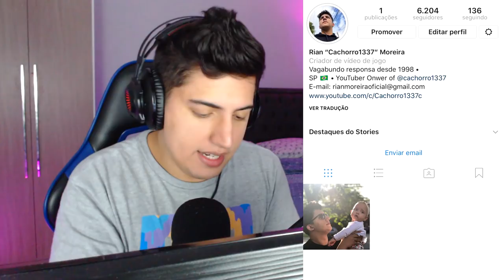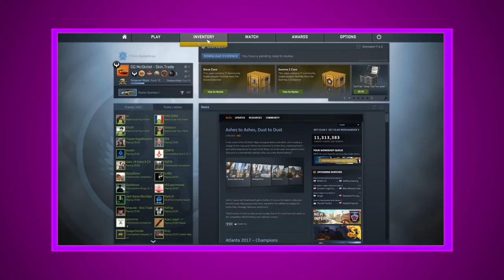COMO GANHAR a SKIN SECRETA de OURO! (maior troll da história do CS:GO)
Nesse vídeo conto para vocês sobre a maior trollada da história do CS:GO! Onde um youtuber gringo enganou muitas pessoas com uma suposta "skin de ouro"